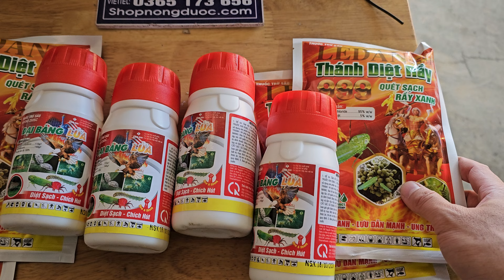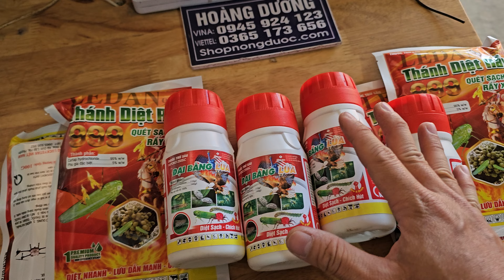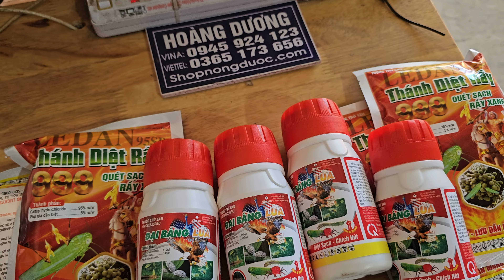Hd516.Thuốc đặc trị sâu đục trái cà tím